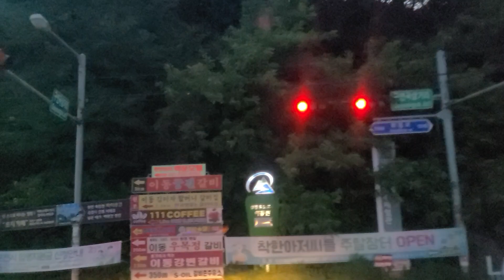일동길명리~이동백운계곡